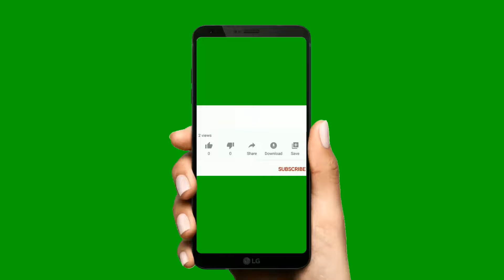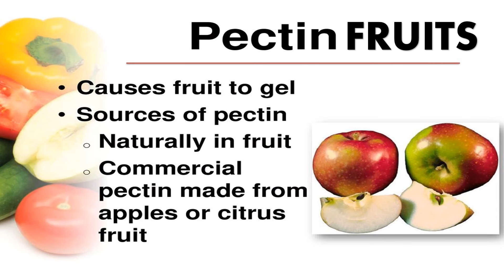Heart Healthy Foods (Urdu/Hindi) | Dil ko Taqat dene wali 8 Ghazain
Heart disease accounts for nearly one-third of all deaths worldwide.Diet plays a major role in heart health and can impact your risk of heart disease.there are so many dangerous heart disease like
    Heart Arrhythmia.
    Heart Failure.
    Heart Valve Disease.
    Pericardial Disease.
    Cardiomyopathy (Heart Muscle Disease)
    Congenital Heart Disease.
     Angina
All these Heart disease are mostly caused by poor life style habits like unhealthy eating,stress,smoking and some other factors.Treating these heart diseases in early stage can lower the risk of death.The best way to keep your heart healthy is improving your life style.like healthy diet because diet play a major to keep you fit and healthy. healthy foods have antioxidants and nutrients which can make your heart strong and healthy.
 Healthy diet can be good for your heart as well as your waistline.“You can definitely reduce your risk of developing cardiovascular disease by eating certain foods every day,” says preventive cardiology dietitian Julia Zumpano, RD, LD. “There is a great variety of fruits and vegetables that are good for your heart.”That diet includes, of course, heart-healthy foods such as nuts, fish, whole grains, olive oil, vegetables and fruits.
A healthy diet can be good for your heart as well as your waistline.You can definitely reduce your risk of developing cardiovascular disease by eating certain foods every day.There is a great variety of fruits and vegetables that are good for your heart.
Dil ko taqat dene ke liay humain apni diet main kuch asi ghazain shamil karna hoti hain jo cholesterol triglycerides ya charbi ko khoon ki nali say kam kar saky. Is ke ilawa humare dil ko  antioxidants aur anti inflammatory foods ki bi zarurat hoti ha jo humain bohat c Cardiovascular diseases jasy Heart Attack, Stroke say mehfooz rakhti hain aur humare Dil ko Jawan bhi rakhti hain. Healthways with Ali